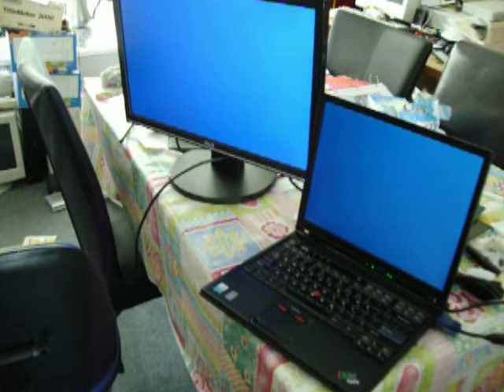ASUS VW225N monitor test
Testing the ASUS VW225N monitor that I just received in the mail today.